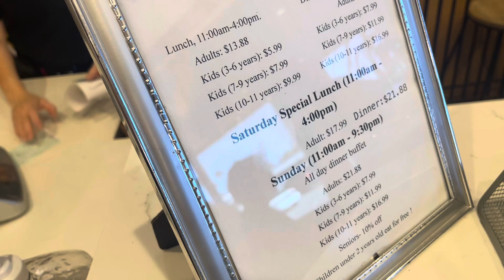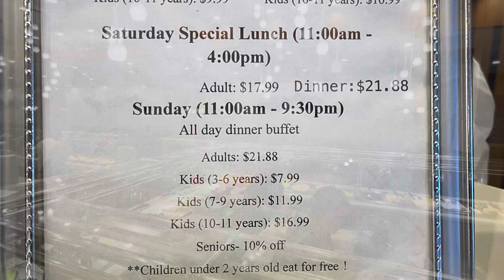Pacific Seafood Buffet, Glendale, Arizona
Good selection of fresh and yummy food, clean, friendly and affordable place.